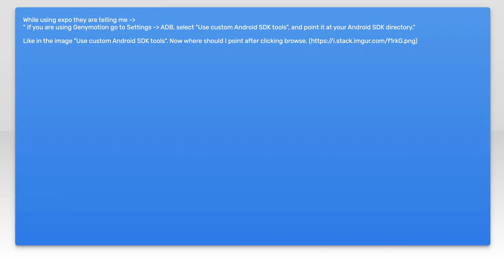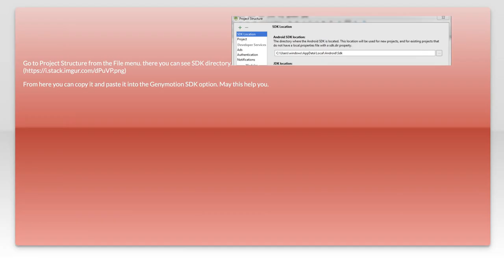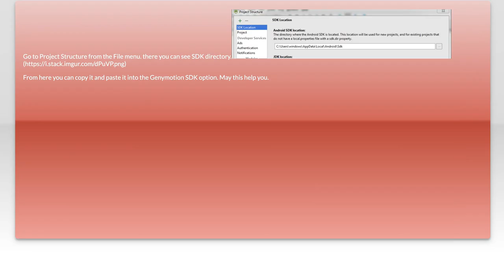How to Find Android SDK Location in Genymotion on Ubuntu 16.10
In this video, we will guide you through the process of locating the Android SDK in Genymotion on Ubuntu 16.10. Whether you're a developer looking to streamline your workflow or a beginner trying to set up your environment, knowing where the SDK is stored is crucial for effective app development and testing. Join us as we explore the steps to easily find this essential component and enhance your Android development experience.

Today's Topic: How to Find Android SDK Location in Genymotion on Ubuntu 16.10

Related to